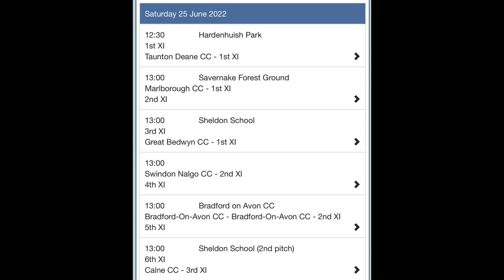Chippenham Cricket Club Weekend Round Up - 18th June 2022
This weekend's Chippenham Cricket Club Weekend Round Up sees notable performances from young and old as well as chance to reflect back on three wins from six. Catch ups with Steve Silk, Josh Smith, Tom Mclaren, Dinesh Sharma, Sam Dunmow and Trevor Lloyd give us a sense of the weekend went.